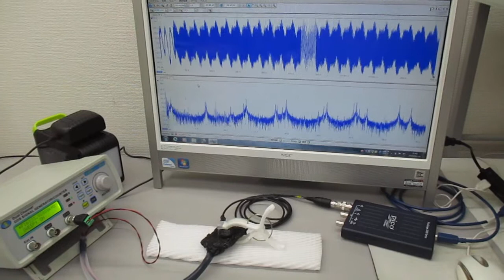超音波振動の相互作用（共振・非線形現象）を発振制御する実験 ultrasonic-labo